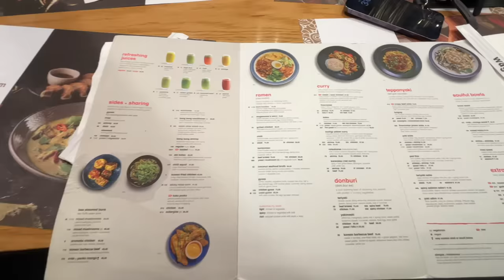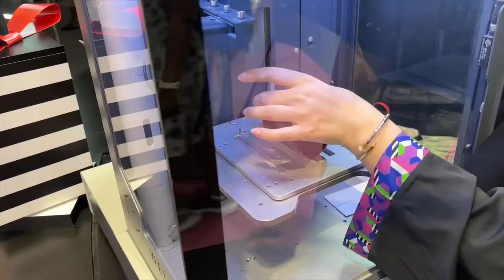SHOPPING DAY IN DUBAI & SOME IMPORTANT TALK❗️#38